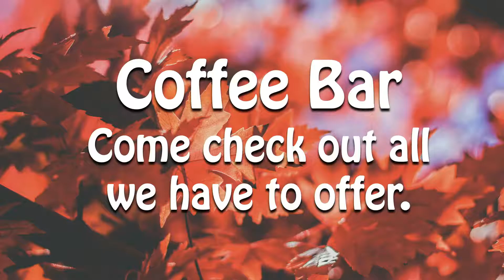SFNAZ2020 11 22 09 27